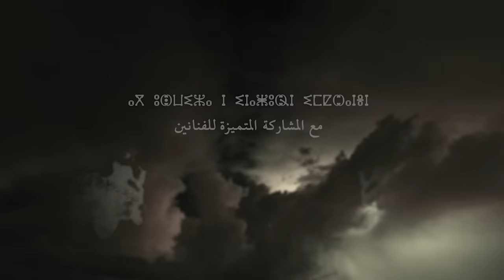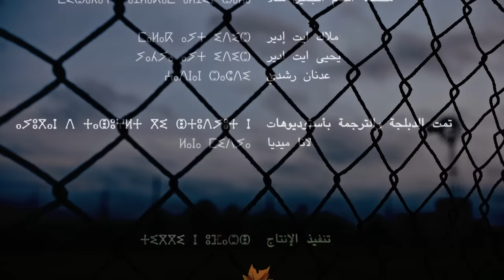Téléfilm Taif Chabah الشريط التلفزي "طيف شبح " بلغت تريفيت ـ الريف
الشريط التلفزي "طيف شبح " من إنتاج القناة الثامنة
تنفيد الإنتاج : أنسة ميديا فيلم
إخراج: غزلان أسيف
سيناريو : يوسف كرمي